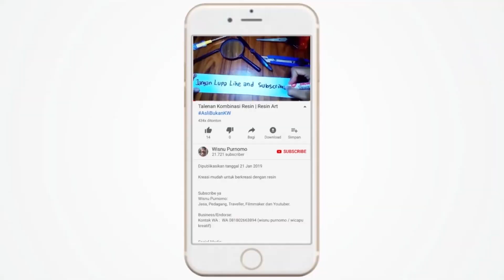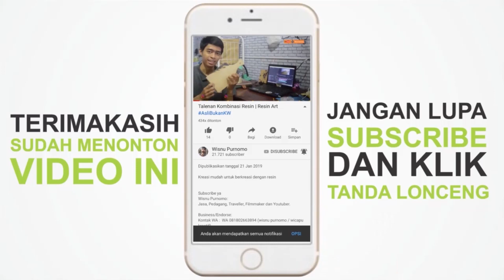Kata Gen Z Tentang GENERASI SANDWICH